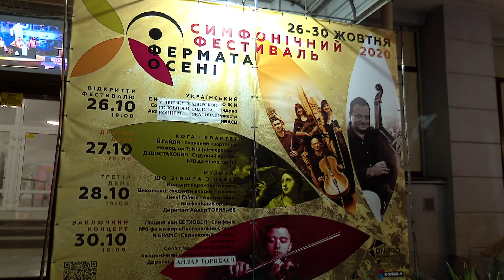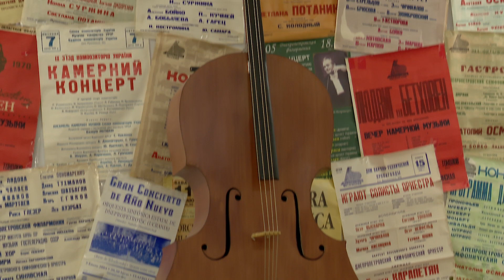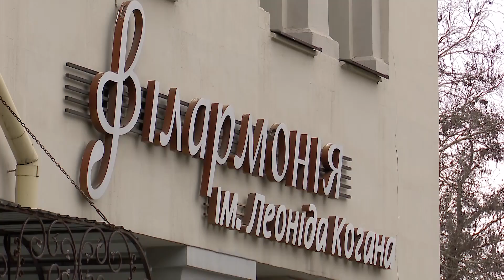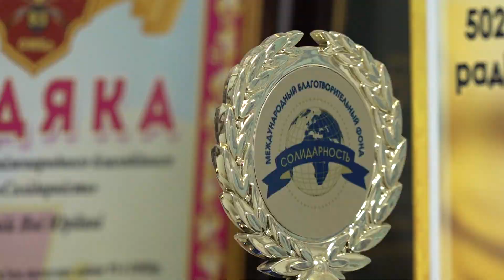Солідарність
Музика в період коронавірусу